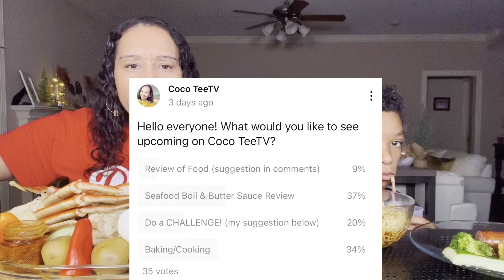Seafood Boil with Lava Sauce by @MsDiversity3 | Vote for Us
Today, we are having a Seafood Boil! I’m reviewing the Lava Sauce by @MsDiversity3 Please visit her page to learn more about ordering this sauce

Please vote for us in the @METEANDI Awards 2022

Thank you for tuning in! We appreciate the support.

0:00 Intro
3:59 Lava Sauce
7:10 Mete and I Awards
15:26 Ms Diversity 3